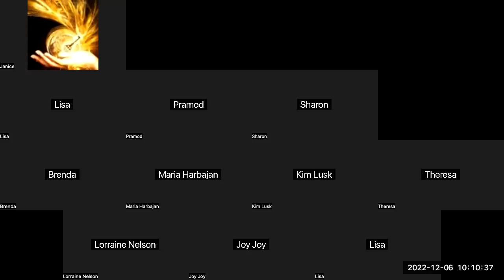Privilege of Releasing Imprecatory Prayers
As we meet as an ecclesia, we have the authority to release the judgement written against the enemies of God.